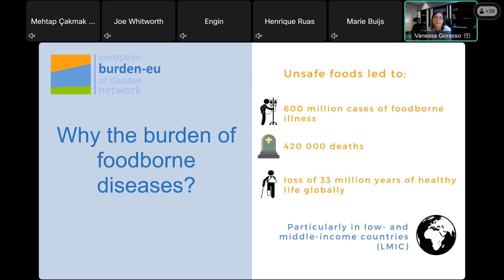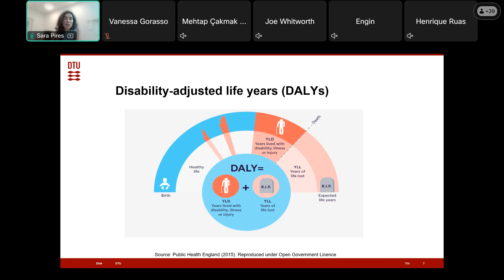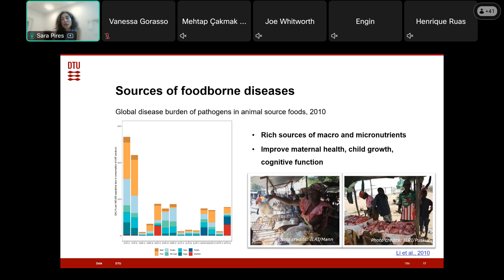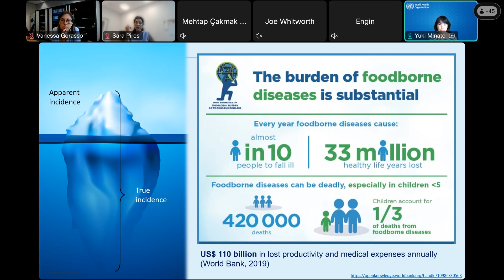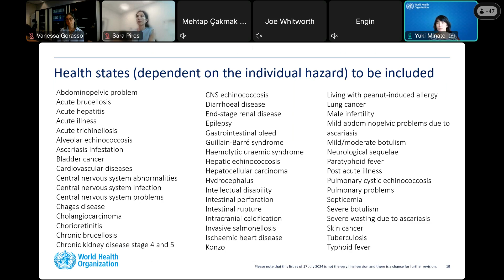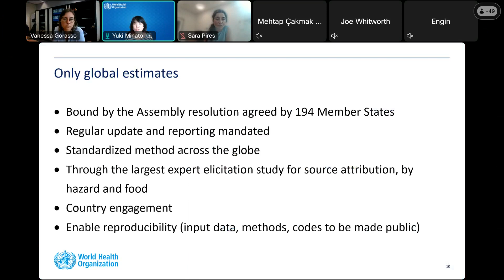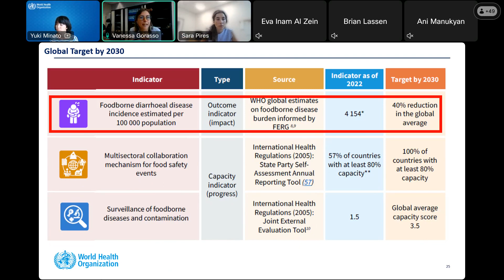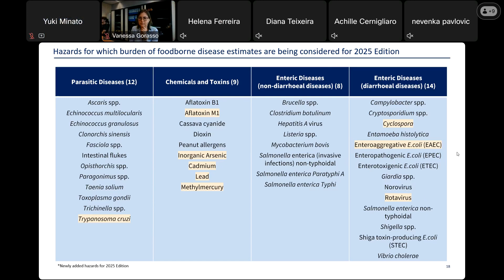[burden-eu webinar] Global burden of foodborne diseases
This webinar delved into the critical topic of foodborne diseases, focusing on their assessment, global impact, and future estimates. Attendees gained insights into evidence-based public health policies for disease prevention, including the burden and control of foodborne illnesses. The program featured expert presentations on the latest research and strategies from leading institutions, including the World Health Organization's work towards estimating the global burden of these diseases by 2025.